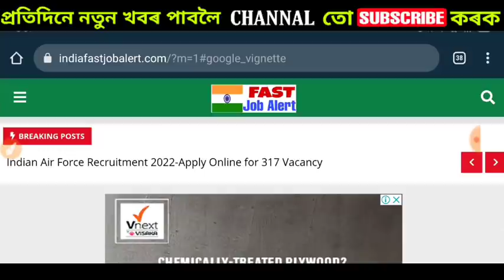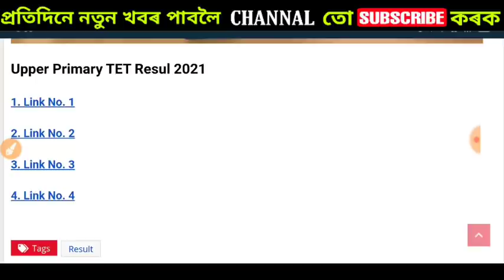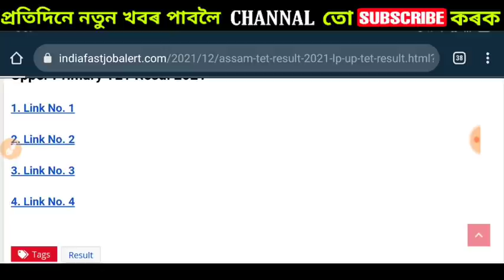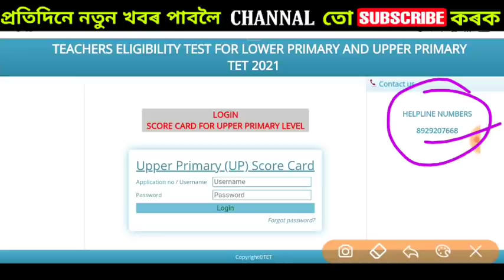Assam TET Result 2021 - LP & UP TET Result with Marksheet 2021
REKIB AFREDI